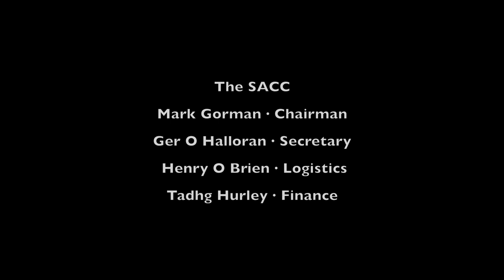Clonakilty Interclub 2020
Interclub images from Clonakilty Camera Club.